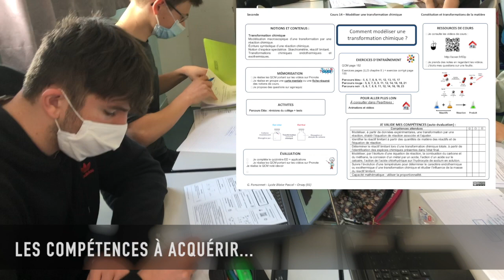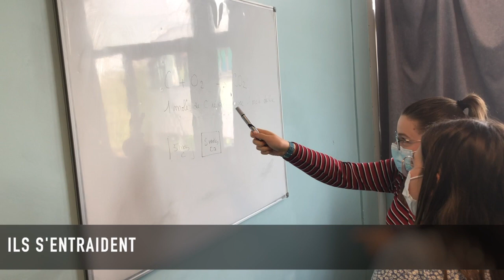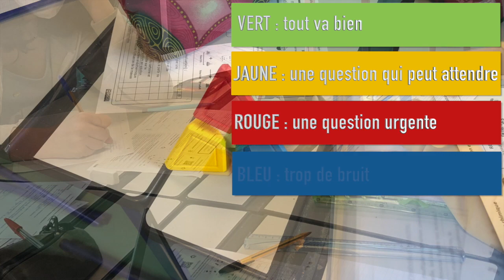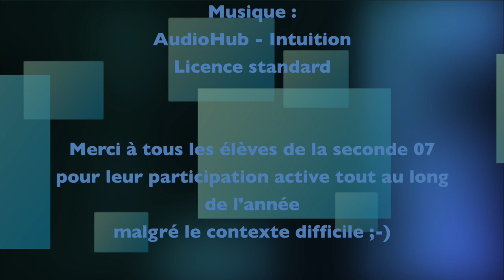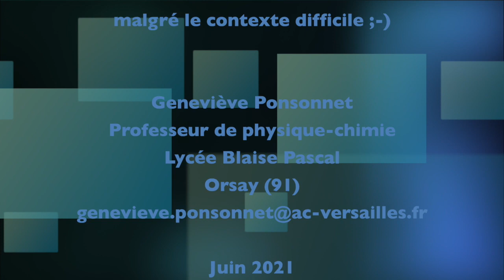Ma classe flexible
Vous souhaitez venir voir ma classe ? Contactez-moi !

Cette vidéo a été réalisée en juin 2021 avec mes élèves de seconde.
Elle présente la méthode utilisée en classe : îlots, travail en groupe, utilisation des ordinateurs pour développer l'autonomie, la collaboration...